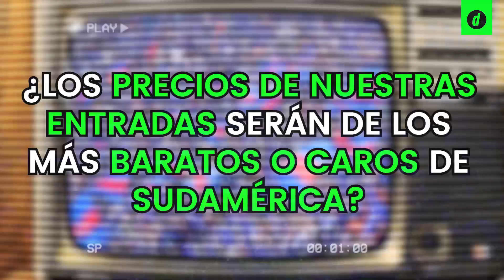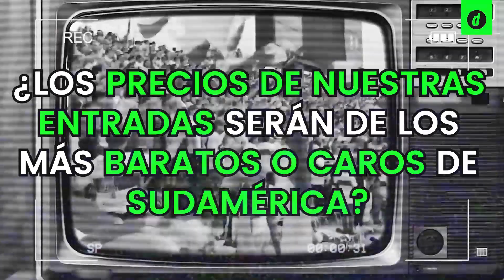RANKING de PRECIOS en SUDAMÉRICA: ¿Las ENTRADAS en PERÚ son las MÁS CARAS?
En promedio, el hincha peruano gasta como mínimo S/ 17 por una entrada para asistir a un partido de la Liga 1 2023. Pero, ¿qué pasa si comparamos nuestros precios con el de otros países de Sudamérica? Aquí te mostramos el ranking de precios de entradas de esta parte del continente.